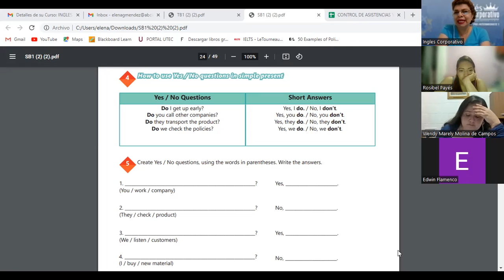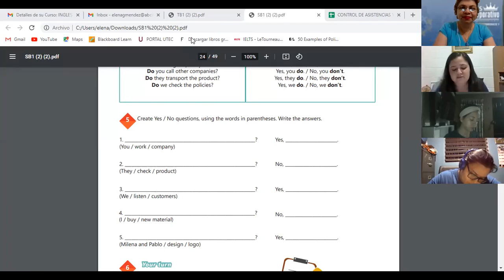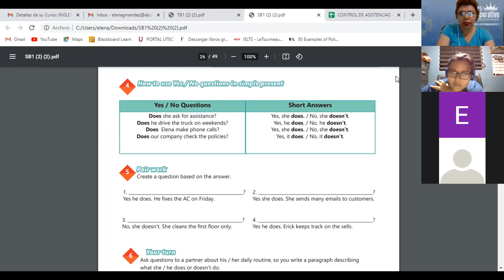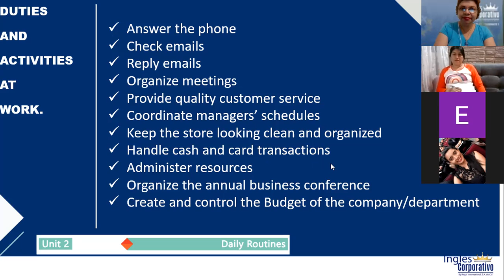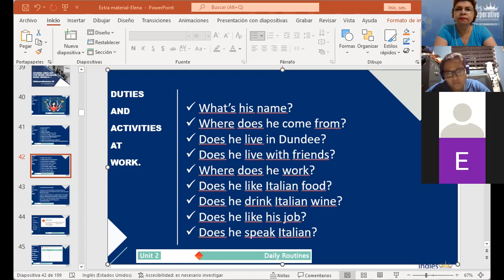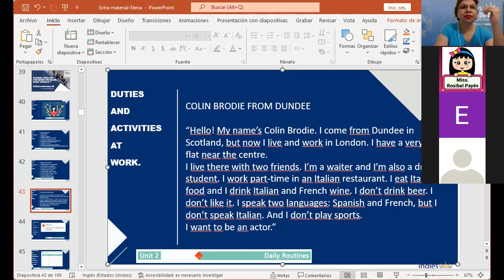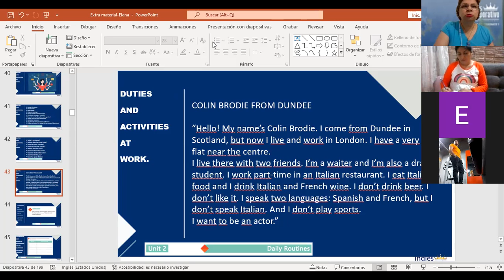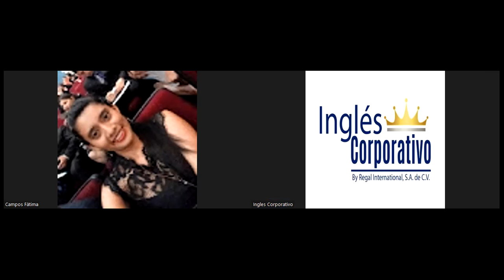Inglés Corporativo-27-07-2022-DAILY ROUTINE ACTIVITY PRACTICE